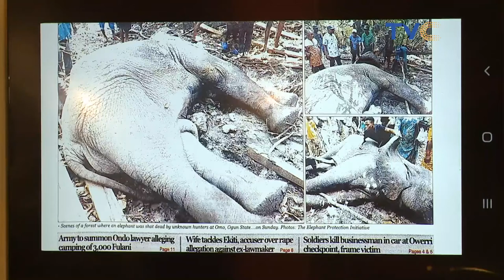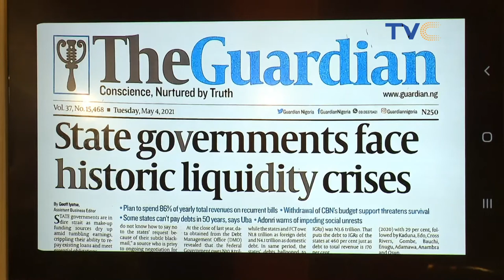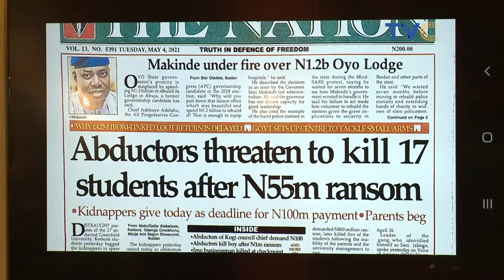Magical Tuesday Episode On Wake Up Nigeria With Jimmy Odukoya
Wake Up Nigeria, May 4, 2020 (FULL EPISODE)